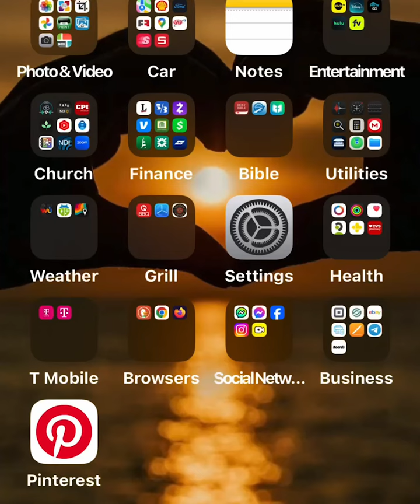Receive this prayer